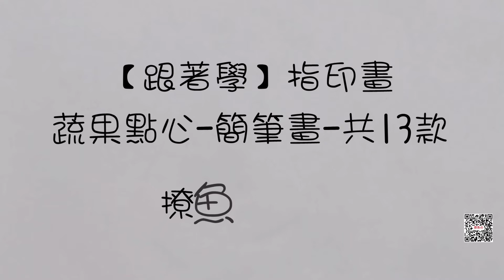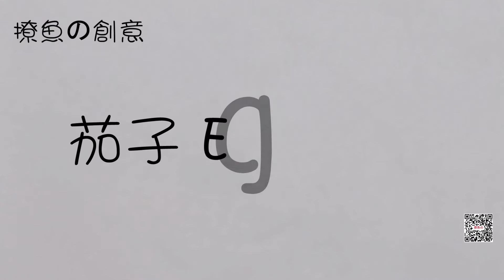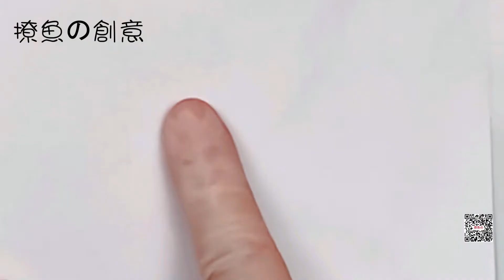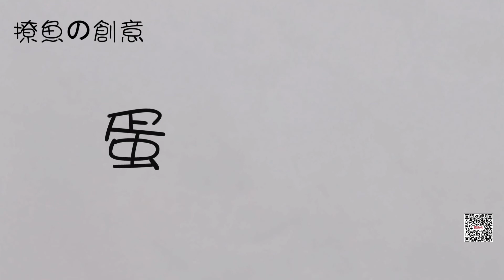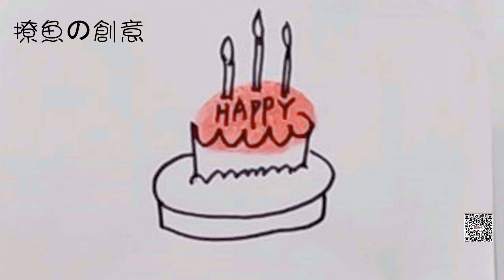【撩魚の創意】指印畫-蔬果點心-簡筆畫共13款| FingerprintIdeas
00:00【撩魚の創意】指印畫-蔬果點心-簡筆畫共13款| FingerprintIdeas
00:09番茄Tomato
00:26紅蘿蔔Carrot
00:52香菇Mushroom
01:19茄子Eggplant
01:37碗豆Peas
02:03竹筍Bamboo shoots
02:20荔枝Litchi
02:37冰淇淋Ice cream
02:55糖果Candy
03:15甜甜圈Donut
03:25漢堡Hamburger
03:42杯子蛋糕Cupcake
03:54蛋糕Cake

學會了嗎?你行的!